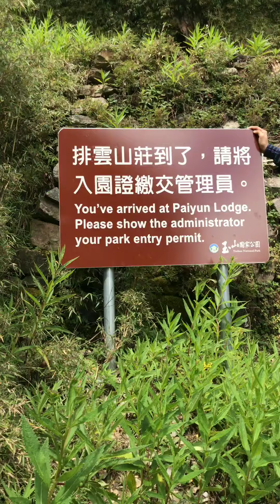Jade/Yushan mountain. Highest peak in Taiwan. 2D1N hike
Song: Aliaksei Yukhnevich - End of the Abyss (No
Copyright Music)